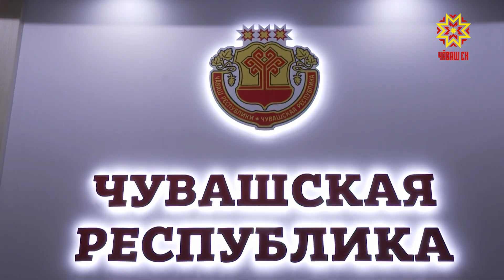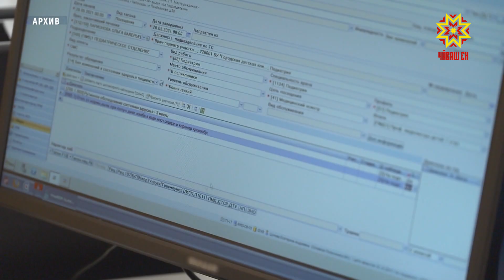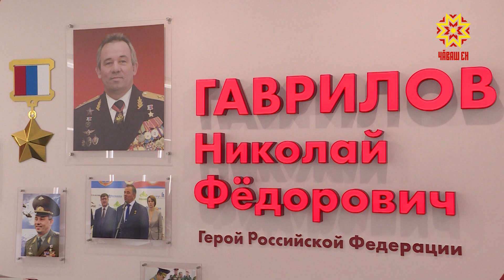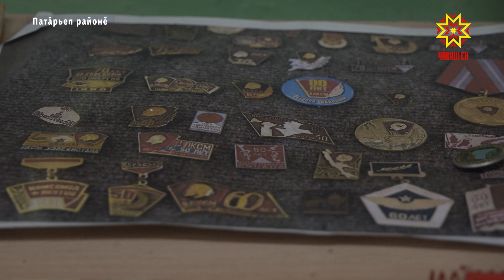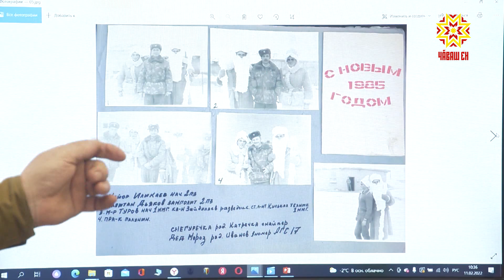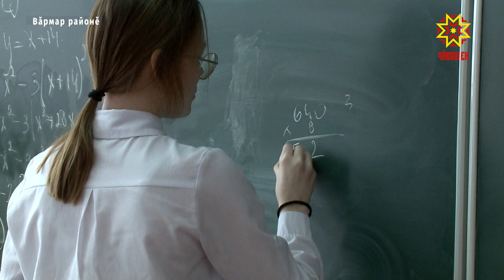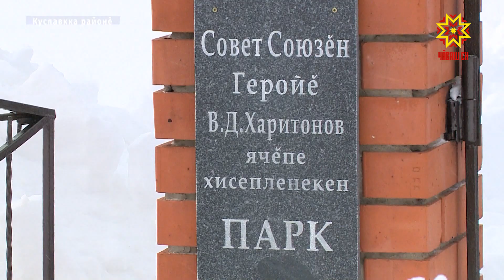Республика 15.02.2022 на чувашском языке. Вечерний выпуск